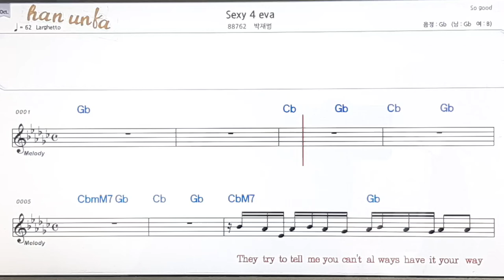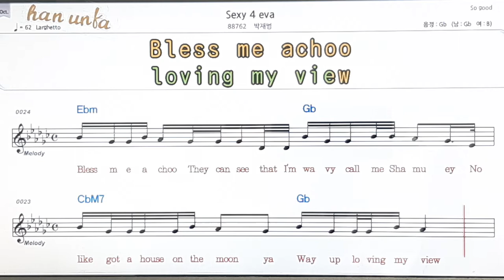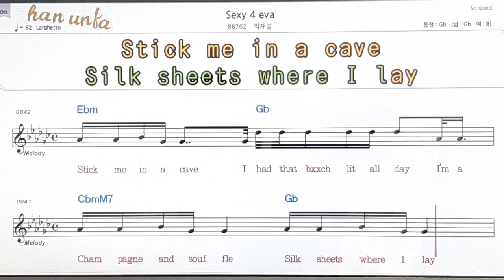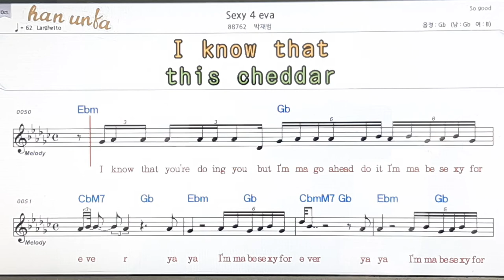Sexy for eva/박재범👍노래 반주, 코드 악보,가라오케💋Karaoke*Sheet Music*Chord*MR